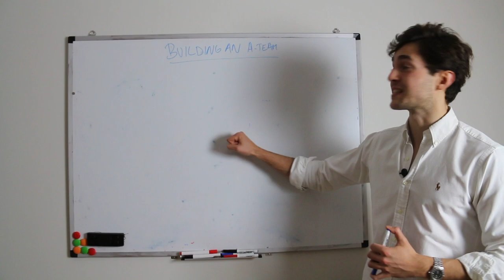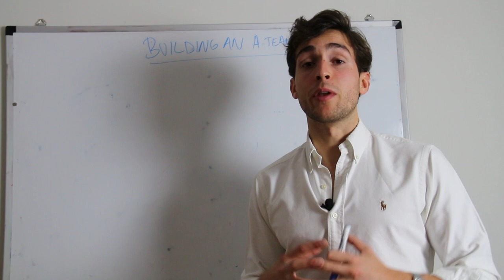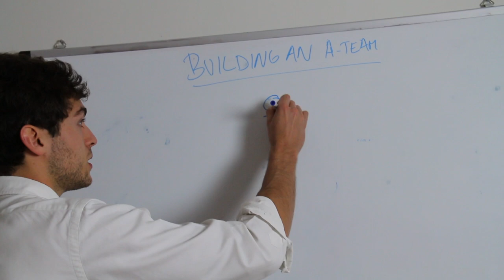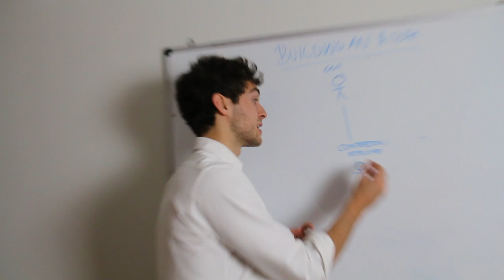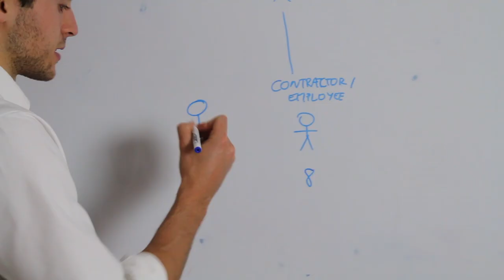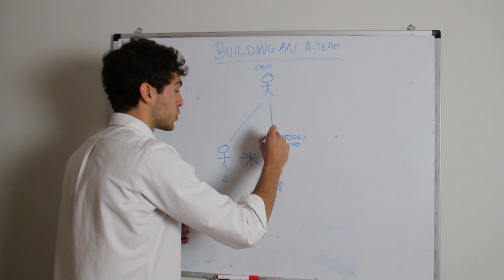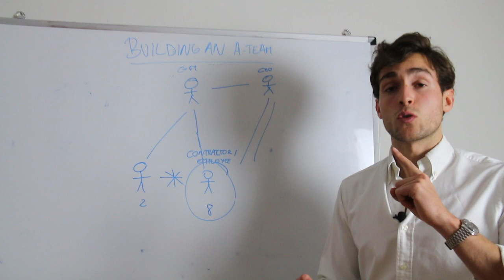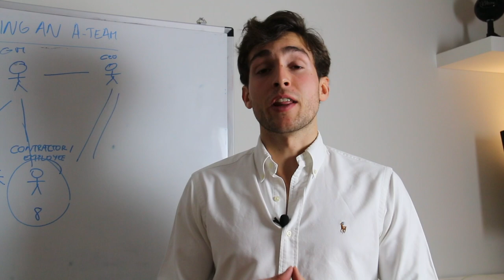How To Build Your SMMA Dream Team in 2020 (full structure breakdown - beginner friendly)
Probably one of the most neglected topics in SMMA - team building. One of the reason why I love SMMA so much is because you get to build a team. People fail to realise just how important building a dream team full of A-players will be for the success of your agency. And also, how detrimental it could be for your agency to not have the right people.

In this video, I go over the structure you should implement when building your team to make operations as streamlined and effortless as possible. I also cover the structure you should follow when scaling your agency and you're thinking of bringing in more players into your team.

Enjoy and let me know your thoughts and questions down below!